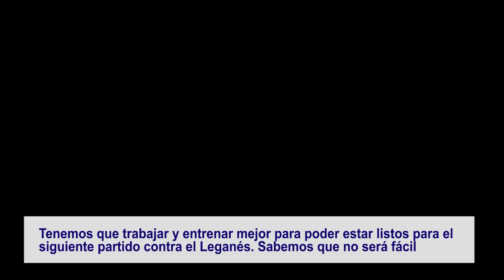Zona Mixta El Molinón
Opinión de los jugadores del Sporting tras el partido contra el Alavés